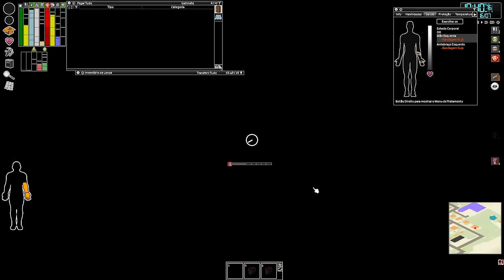💉Project Zomboid A Lenda em busca da CURA - Um pouco de sobrevivência primitiva. EP05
🖥️Meu Setup:
Processador: AMD Ryzen 9 7950X
Placa mãe: Asrock X670E Lightning Phantom Gaming
Placa de Vídeo: GTX 3080 TI 12 GB
Memória Ram: 2x16 GB XPG DDR5 6000 Mhz = 32 GB
Fonte: XPG 850W Core Reactor GOLD
Armazenamento: SSD M.2 XPG 1 TB Gammix 570 7k/6k
Arrefecimento: Water Cooler 360mm Rog Strix LC II 360 + 4 Coolers 120mm